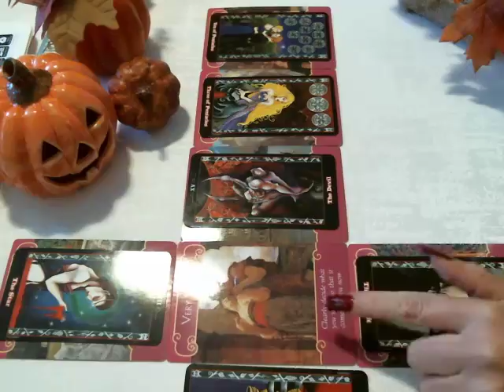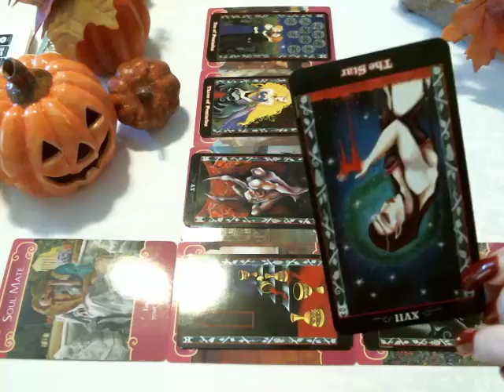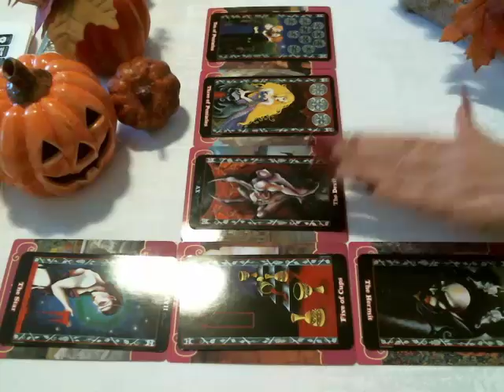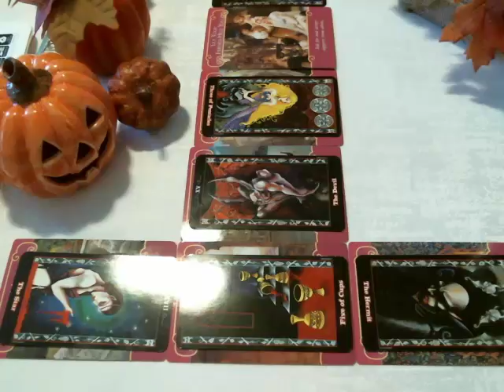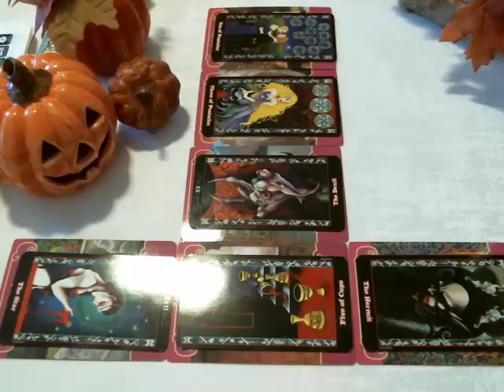🎃🍁🍂 Libra- How They Feel About You - Mid October to Mid November 2017